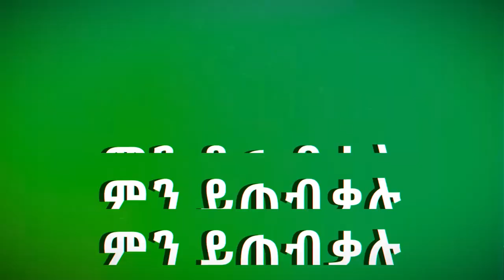ሴት ልጅ ከፈለገች ተራራ ታንቀሳቅሳለች፤ ልናገረው የከበደኝ ፡ Donkey Tube Comedian Eshetu Ethiopia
This is a social show that gives a chance to different individuals who want to share their story, Talent on media, and to request help if they are in need.
with their unique and fresh stories, we want society to understand their side of the truth.

Comedian​​ Eshetu​
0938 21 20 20